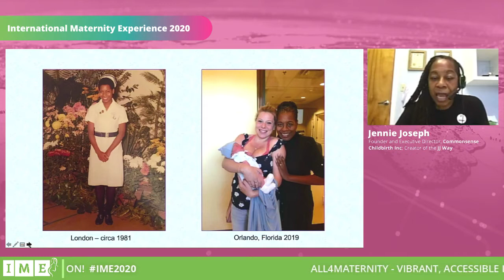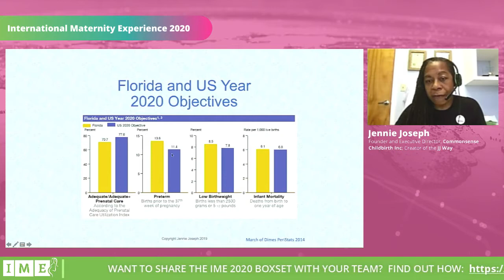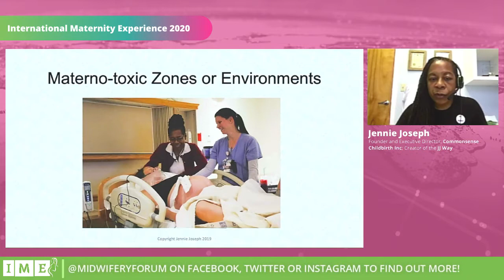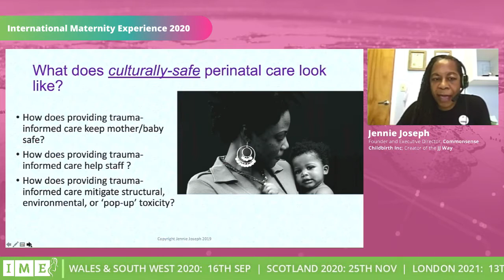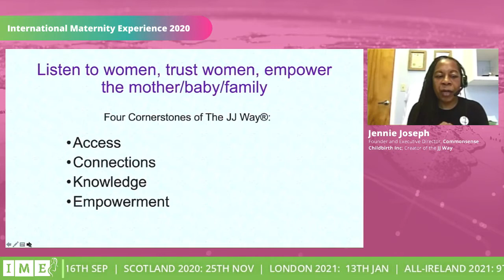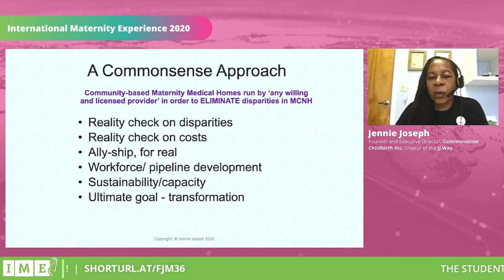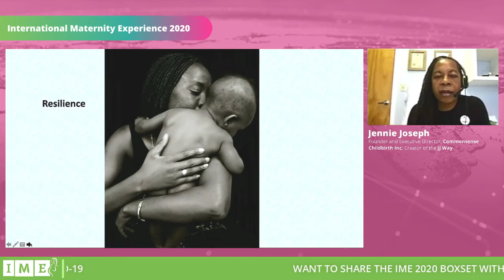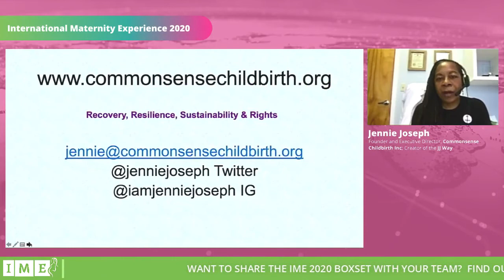1. Jennie Joseph: Common sense childbirth improving outcomes for women and children